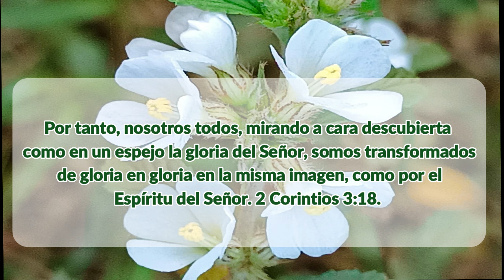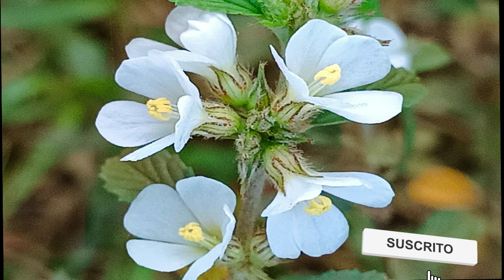24 de Enero - Mirando a Cristo - Conflicto y valor - Elena G de White